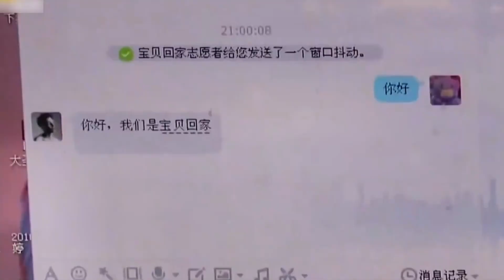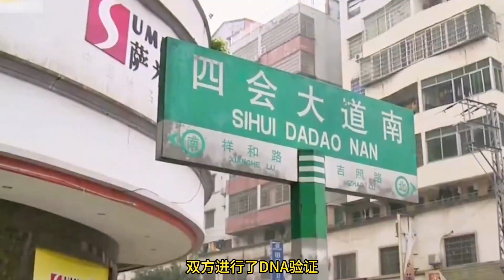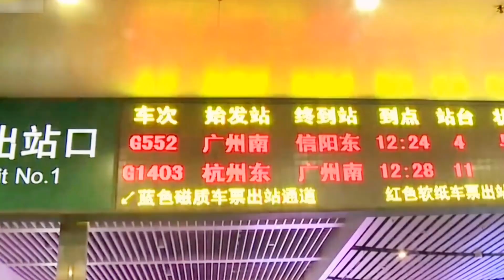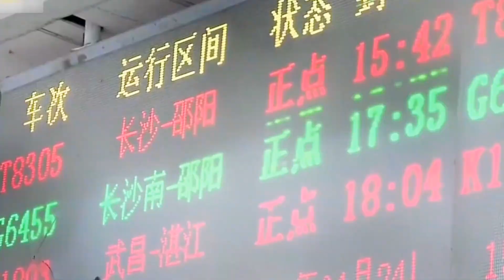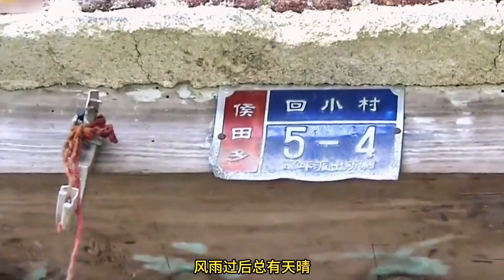儿子4岁时被拐走，22年后终于被找到，此时的儿子已是千万富翁